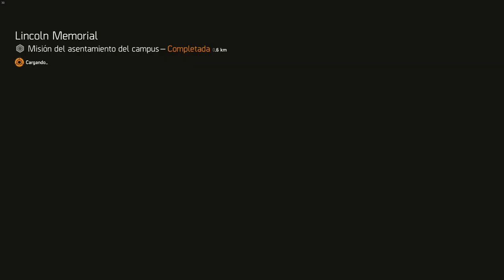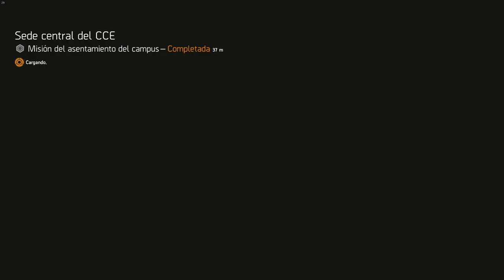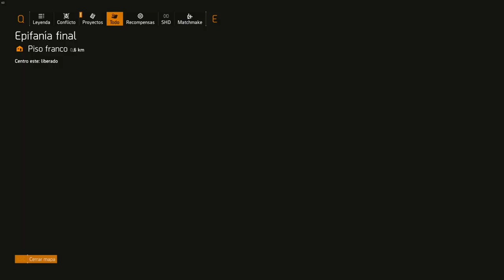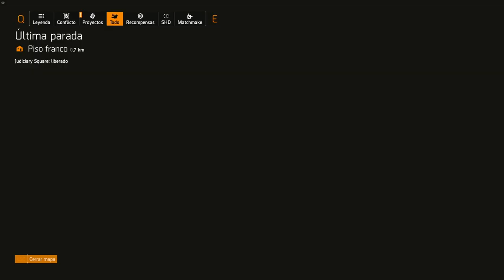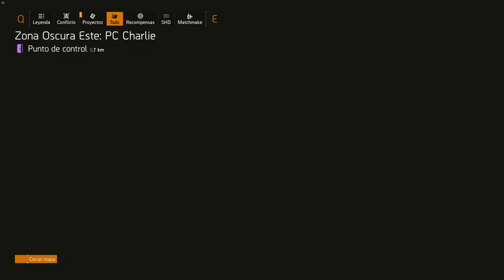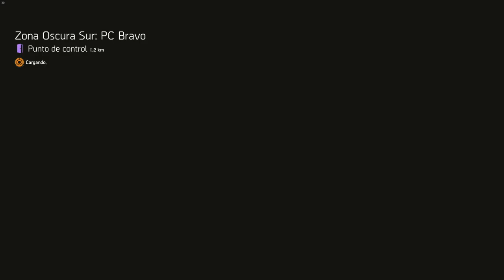The Division 2 | Ruta y mapa de mods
Hola agentes!!! En este video os traigo la ruta que uso para farmear mod de equipamiento para mis build en TheDivision2 . Enlace para descargar el mapa en HQ y valores máximos

Canciones del video:
Grassy Hill - Huma-Huma